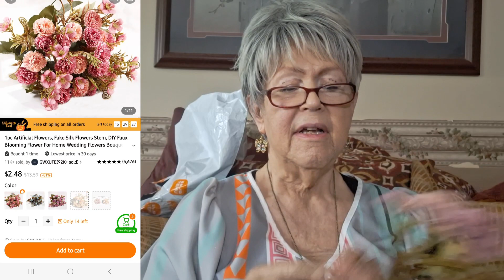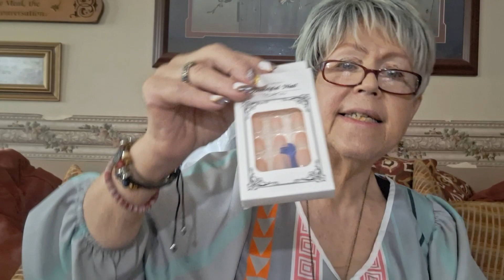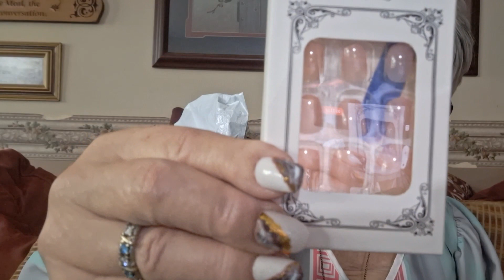Beautiful TEMU artificial foliage , flowers, and more!!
Sharing Temu Products with new and existing customers. Use the link h when you order along with my code afx04708. New customers, you will enjoy 50% savings on your first order(within one hour of downloading app). also for existing customers will and new alike will have the opportunity to save with a 100.00 coupon bundle.temu hauls bargains galore